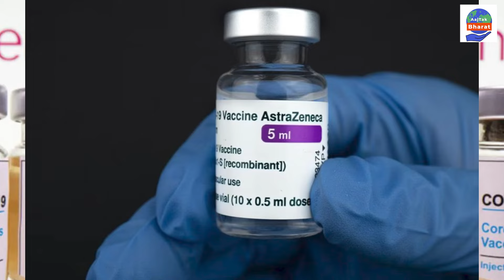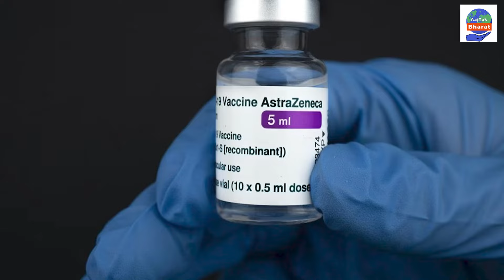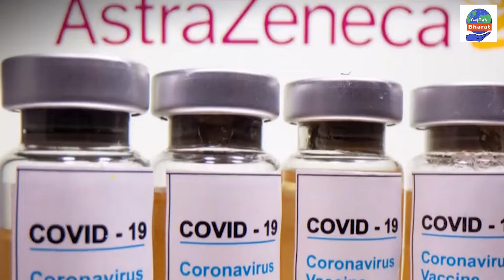Covishield Corona Vaccine: Astrazeneca ने दुनियाभर से वापस मंगाई कोविशील्ड वैक्सीन |AajTab Bharat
कोरोना वैक्सीन लगाने के बाद गंभीर साइड इफेक्ट्स के आरोप झेल रही दिग्गज फार्मा कंपनी एस्ट्राजेनेका ने सभी कोरोना वैक्सीन को मार्केट से वापस ले लिया है। इसमें भारत में बनाई गई कोविशील्ड वैक्सीन भी शामिल है। कंपनी ने मंगलवार को कहा कि वह वैक्सीन को वैश्विक स्तर पर वापस ले रही है। पहले कंपनी ने वैक्सीन के दुष्प्रभावों को भी स्वीकारा था. हालांकि फार्मा दिग्गज का कहना है कि वैक्सीन को बाजार से किसी और कारण से हटाया जा रहा है।